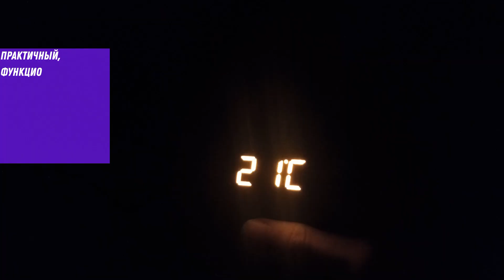Органайзер для канцелярии настольный для ручек Clock Stakan